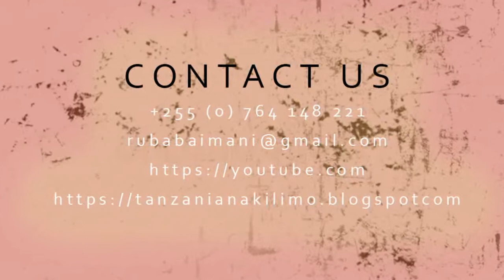EP 2: NAMNA YA KUBORESHA WAZO AU MRADI WA KILIMO NA UFUGAJI__ IMANI LUBABA